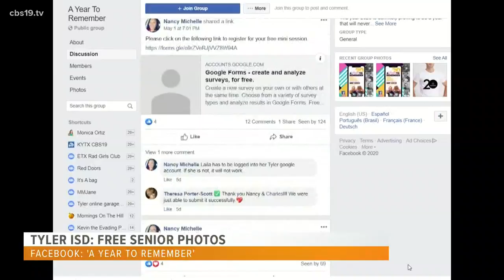Photographers offering free senior photos for Tyler ISD students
Sessions will take place on May 28th, 29th and 30th, but students need to register in advance.